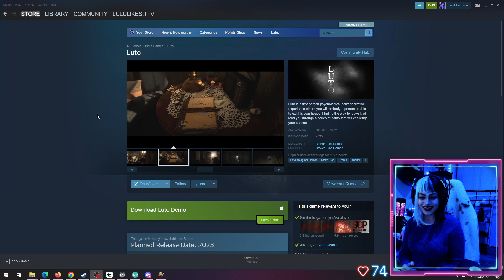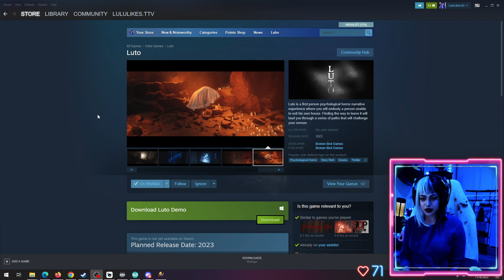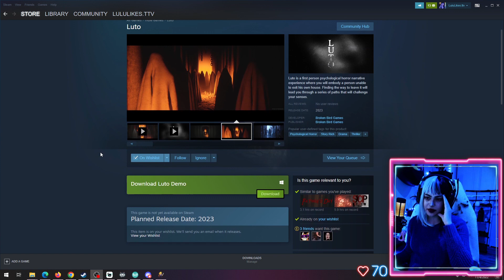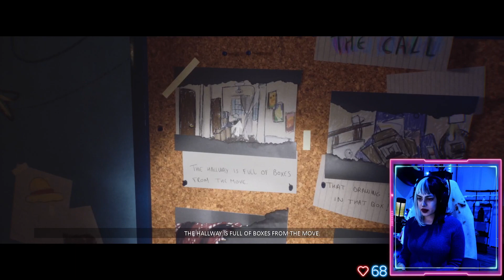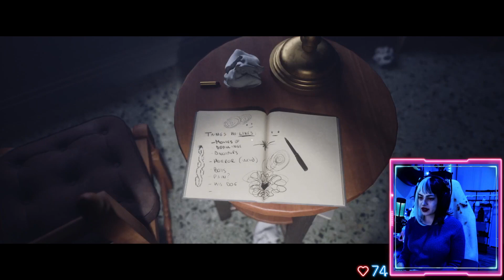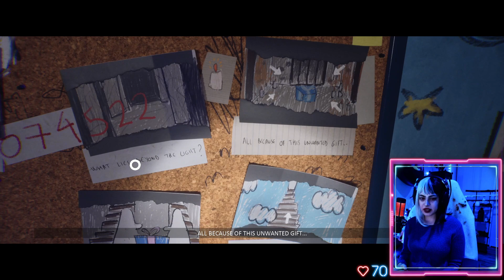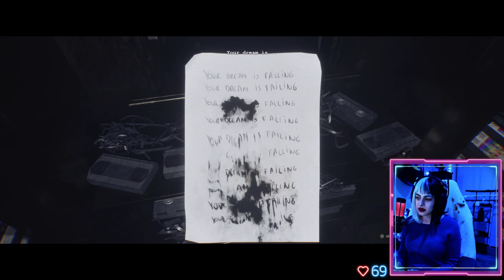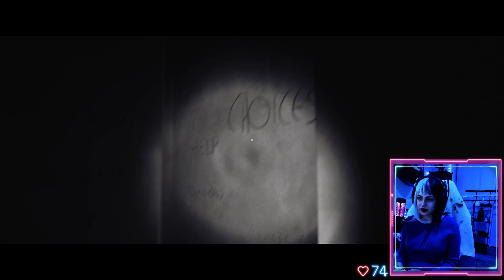Luto [Demo] Full Playthrough